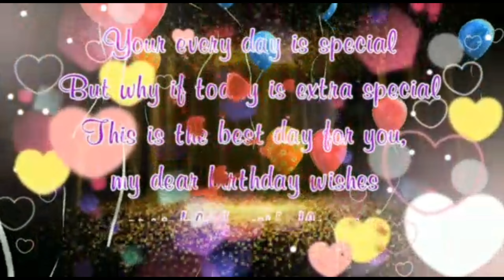17 March Birthday Status 2023|| 17 March Happy Birthday Whatsap Status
《🌹17 March Birthday Wishes Song 2023|| 17 March Birthday status 2023|| 17 March happy birthday whatsap status|| 17 March  Birthday Song|| Birthday status song|| Happy birthday 17 March|| Happy birthday black screen status.

17 March birthday status 2023
17 March birthday song
happy birthday status
17 March birthday status
17 March happy birthday
happy birthday 1 March
17 March birthday wishes
happy birthday song
happy birthday
17 March birthday song status
17 March happy birthday status
birthday status
happy birthday song
birthday song
Birthday Video
Birthday Lyrics
Shah Creations